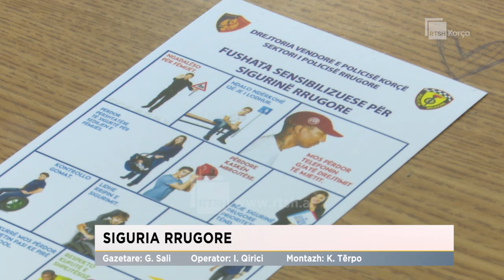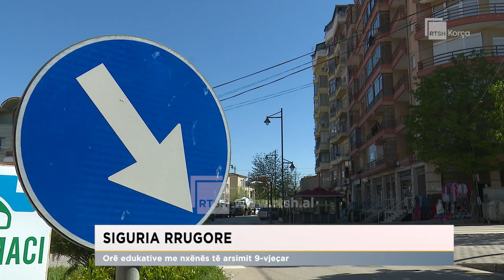Siguria rrugore/ Orë edukative me nxënës të arsimit 9-vjeçar